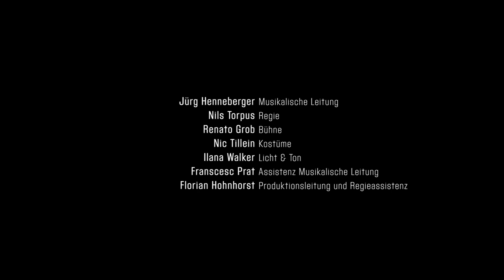DIE KÜNSTLICHE MUTTER - Trailer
Eine depressive Operette von Michel Roth
nach dem gleichnamigen Roman von Hermann Burger

Koproduktion von Lucerne Festival und Gare du Nord Basel (2016)

Nils Torpus, Regie

Jeannine Hirzel, Anne-May Krüger, Christoph Waltle, Robert Koller, Rachel Braunschweig, Miriam Japp, Gesang und Schauspiel

Ensemble Phoenix Basel
Jürg Henneberger, musikalische Leitung